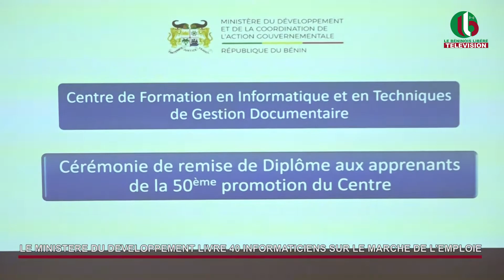LE MINISTERE DU DEVELOPPEMENT LIVRE 40 INFORMATICIENS SUR LE MARCHE DE L'EMPLOIE